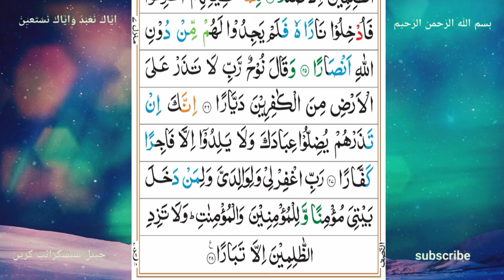surah nuh |سورۃ نوح|ki khubsurat tilawat||copyright free tilawat